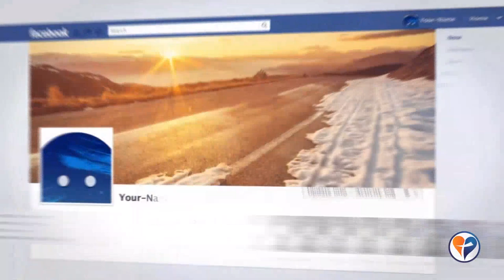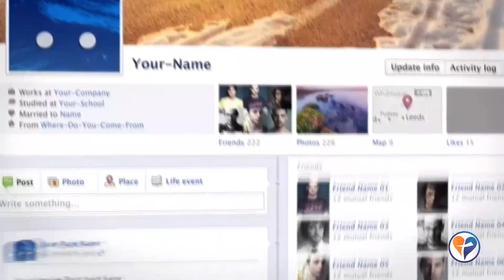ENTRENAMIENTO EVANGELISMO DIGITAL COLOMBIA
CONVOCATORIA PARA EVANGELISTAS, en oficio o en formación, de Entrenamientos para extender El Reino de DIOS, en forma eficaz y eficiente, por parte de EVANGELISMO DIGITAL COLOMBIA.

Empresa de Consultoría (Habilidades Comunicativas y Marketing Digital) en Colombia, quienes comparten conocimiento, experiencia y experticia, así como excelentes Herramientas digitales, para desarrollar La Gran Comisión de nuestro SEÑOR JESUCRISTO !!!

Nuestro PROPÓSITO EXISTENCIAL es generar, y catalizar el DESPERTAR DE EVANGELISMO & DISCIPULADO más grande de la historia, en nuestras Naciones, y hasta el último lugar de La Tierra.

Si quieres SER parte del Movimiento de UNIDAD UNÁNIME - MISIÓN COLOMBIA 20.30, por favor, te agradecemos nos permitas conocerte.

Por favor, INSCRÍBETE y registra TUS Dones y TUS Talentos, para implementar las Comisiones (Equipos) de Alcance, en cada Ciudad de cada País.

CLIC AQUÍ . . .

CONTACTO - INFORMACIÓN:

Movimiento UNIDAD UNÁNIME
MISIÓN COLOMBIA 20.30

Bogotá D.C. - Colombia - Suramérica